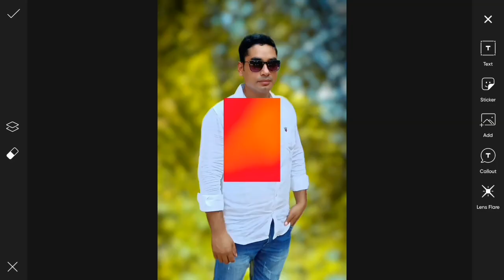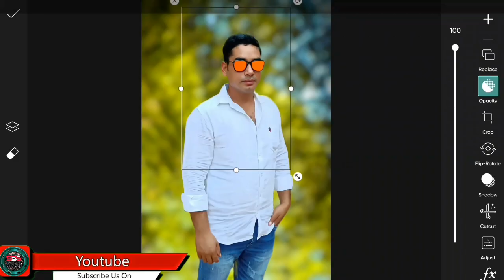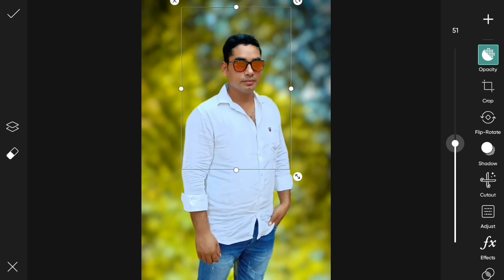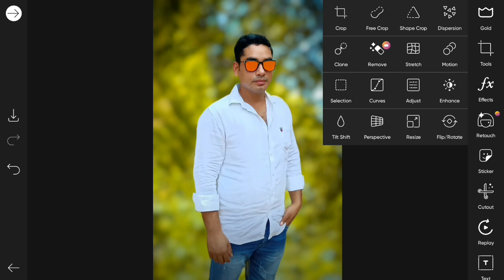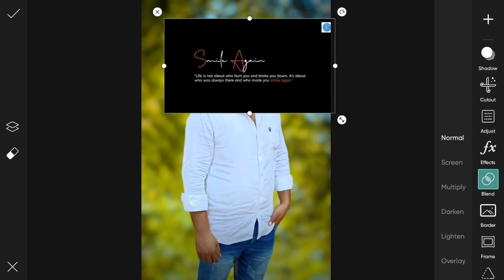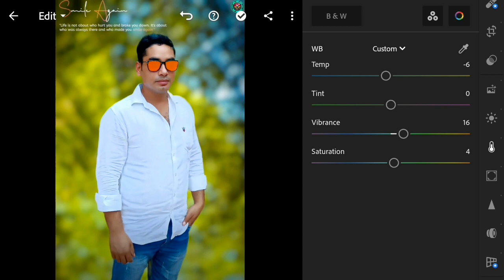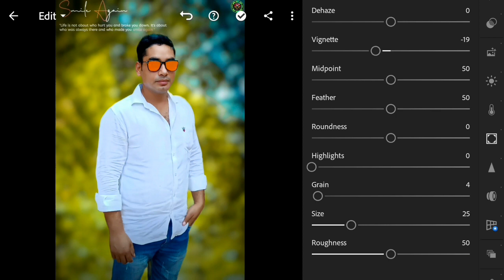PicsArt Editing Background Change Tutorial || Picsart Editing New Concept || Sbseditingzone HD 2022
📌MY  CHANNEL》》🤘.

*App I Have Used In This Video*